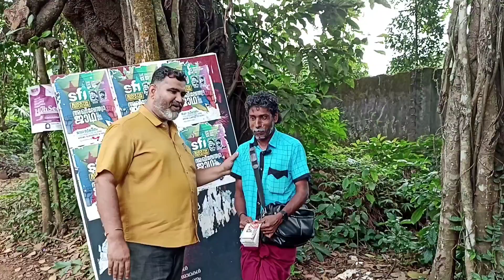പോളിയോ ബാധിച്ചു കാലുകളുടെ സ്വാധീനം കുറഞ്ഞെങ്കിലും, തളരാത്ത മനസ്സുമായി അധ്വാനിക്കുന്ന യുവാവ്